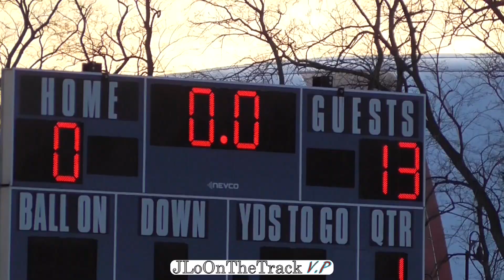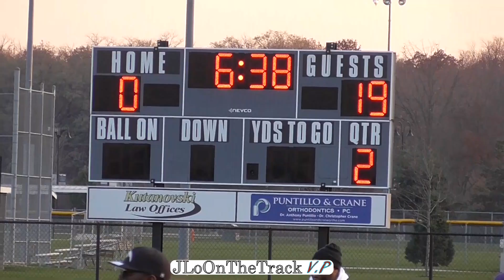DeKalb Bengals vs K.A.O.S Bulldogs | Monsters of the Midwest 2018 American Championship!!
Monsters of the Midwest 2018 American Championship!!

Filmed by Javaris Logan
Edited by Javaris Logan